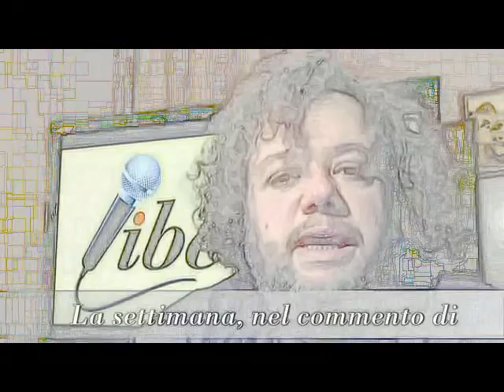Spottino Estivo 2013